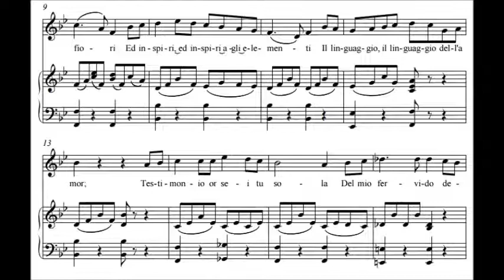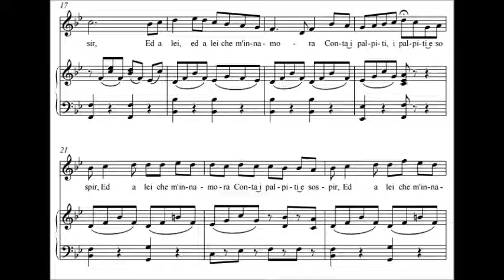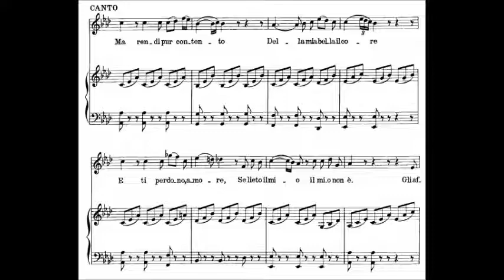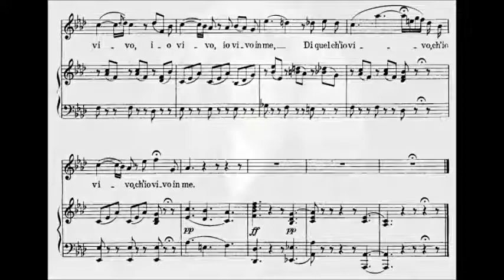Vincenzo Bellini - Two Ariettas for Voice and Piano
Vincenzo Salvatore Carmelo Francesco Bellini (3 November 1801 – 23 September 1835) was an Italian opera composer, who was known for his long-flowing melodic lines for which he was named "the Swan of Catania". Many years later, in 1898, Giuseppe Verdi "praised the broad curves of Bellini's melody: 'there are extremely long melodies as no-one else had ever made before"

Two Ariettas

1 Vaga luna, che inargenti
2. Ma rendi pur contento

Daphne Cohen-Licht soprano and Menahim Weisenberg, piano

"Vaga luna, che inargenti" (Beautiful moon, dappling with silver) is an arietta composed by Vincenzo Bellini to an anonymous Italian text and dedicated to Giulietta Pezzi. It was published in 1838 by Casa Ricordi in Tre ariette inedite along with two other Bellini songs, "Il fervido desiderio" and "Dolente immagine di Fille mia". It was also amongst the fifteen Bellini songs published by Ricordi under the title Composizioni da Camera in 1935, the centenary of the composer's death. Composed in the bel canto style, it is a frequent recital piece, and has often been recorded. Its original key is in A-flat major with a tempo of andante cantabile.